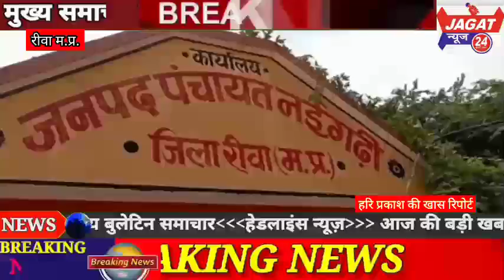रीवा कलेक्टर एसपी का ग्रामीण क्षेत्रों में भ्रमण....